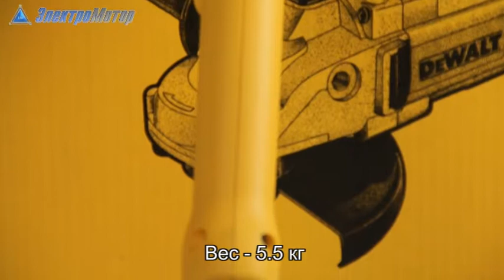Угловая шлифмашина DeWalt D28490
используется для выполнения различных работ. Мощный, современный электродвигатель, имеет специальную защиту -- обмотки якоря имеют покрытие от абразивной пыли. Использование эффективной системы охлаждения значительно увеличивает ресурс двигателя. Также стоит отметить прямовыводные обмотки статора, без использования клемм, чем обеспечивается высокая надежность шлифмашины DeWalt D28490. Защита от перегрузок и самоотключающиеся угольные щетки дополнительно увеличивают срок работы двигателя.